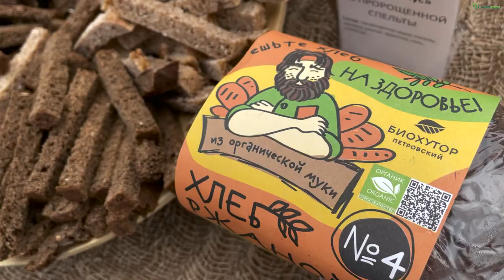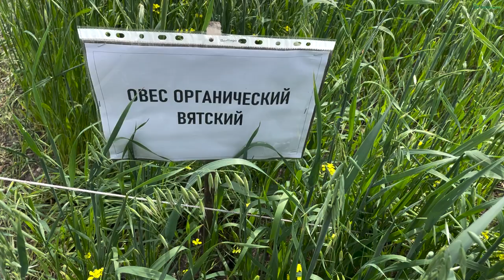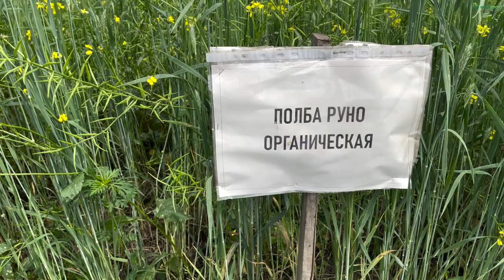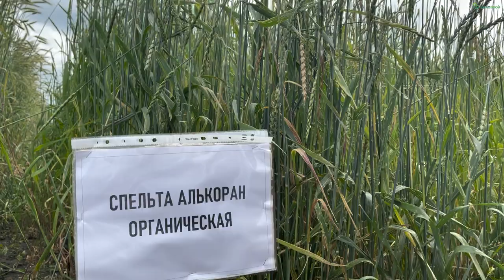Как вывести органический гектар на прибыльный уровень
«Биохутор Петровский» – первое и пока единственное в Ростовской области предприятие, которое официально получило статус органического хозяйства. Здесь выращивают более десятка полевых культур, производят органическое яйцо и пекут вкуснейший хлеб. А ещё – охотно делятся опытом беспестицидного земледелия, которое, как оказалось, не будет прибыльным, пока хозяйство не дойдёт до конечного потребителя.

00:00 Начало
00:18 Выступление Алексея Щепетьева, управляющего «Биохутора Петровский»
15:45 Выступление Елены Шавриной, руководителя отдела продаж «Биохутора Петровский»
24:02 Экскурсия на органические поля

В середине июня портал Agrobook.ru при поддержке Sumi Agro провёл на базе «Биохутора Петровский» День органического земледелия.

В органическое земледелие фермер Алексей Щепетьев пришёл, уже имея большой опыт в традиционном земледелии. И сегодня «Биохутор Петровский» не отказывается от классического растениеводства – с пестицидами и минеральными удобрениями. Из двух тысяч гектаров, которые обрабатывает хозяйство, под «органику» отведено всего 406 га. Уже несколько лет эта площадь остаётся неизменной.

– Мы пока не увеличиваем площади под биоземледелием – ориентируемся на рынок. Урожая, который получаем, нам достаточно для переработки. Если будет необходимо увеличивать объёмы выпуска органической продукции, добавим площади, поставим ещё несколько гектаров пашни на конверсию, – рассказал главный агроном Михаил Щепетьев.

 За последний год спрос населения на органическую продукцию несколько сократился, констатирует глава хозяйства Алексей Щепетьев. Связано это с двумя фундаментальными факторами – падением доходов населения и уходом с рынка некоторых магазинов, которые специализировались на здоровом питании. Эти игроки розничного рынка концентрировали вокруг себя целевого потребителя органических продуктов. Поймать такого покупателя в крупных сетях намного сложнее, признаётся руководитель отдела продаж «Биохутора Петровский» Елена Шаврина.

– В органическом производстве конкурентов, конечно, не так много, как в обычном, но есть свои нюансы, – поделилась Елена Николаевна. – В головах у людей полный раздрай. Покупатель путает фермерский продукт, органический продукт, просто здоровое питание, диетические продукты, продукты для диабетиков. А если конечный потребитель не понимает специфику, то и с полки такой товар уходит хуже. «Органические» полки есть далеко не во всех магазинах, поэтому зачастую продукт органического хозяйства размещается на одной полке с традиционными продуктами. В этом случае реализация товара падает: когда к прилавку подходит человек не посвящённый, он не будет разбираться, почему одна коробочка красной чечевицы стоит 50 рублей, а другая – 350 рублей… А если нет полок органики, то нет и категорийщиков. Мы со своей органической продукцией стучимся к обычному менеджеру-бакалейщику. Он говорит: «Вы по ценам не проходите, нам не интересно».

Впрочем, несмотря на сложности сбыта, «Биохутор Петровский» вполне успешно реализует свою продукцию. Хлеб, снеки, крупы, яйцо с логотипом «органик» представлены в гипермаркетах «Ашан», «О’кей», «Магнит», «Лента», «Табрис», «Перекрёсток», а также в ряде несетевых магазинов.

– Наибольшую выручку приносит хлеб, но, поскольку мы ничего не выбрасываем, получается, что прибыльное всё, – говорит Елена Шаврина.

Стратегический партнёр
ООО " Саммит Агро" - В основе философии SumiПоля - рациональное применение средств защиты растений и микроудобрений, а ещё адаптация на российских полях новейших технологий.
Партнёр
ООО "Новосфера" - Основным направлением деятельности компании является инжиниринг, проектирование и изготовление нестандартного оборудования в области измельчения, дозирования, смешения и разделения сыпучих материалов.